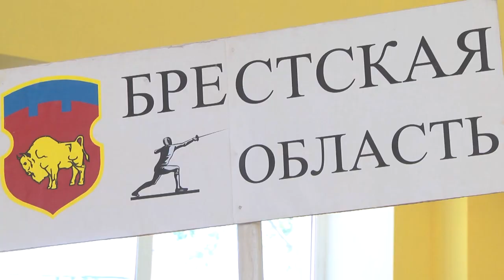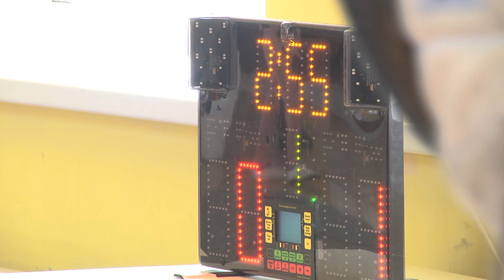2022-05-11 г. Брест. Республиканский турнир по фехтованию. Новости на Буг-ТВ.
Республиканский турнир по фехтованию, посвященный Дню Победы.
С 10 по  15 мая в Бресте проходит традиционный открытый республиканский турнир по фехтованию, посвященный Дню Победы в Великой Отечественной войне. На этот раз его участниками стали  не только юные спортсмены из всех регионов Беларуси и города Минска, но также представители Российской Федерации. Наша съёмочная группа побывала на соревнованиях.